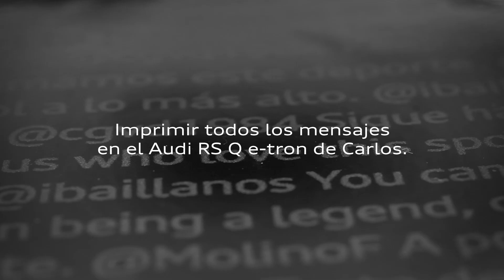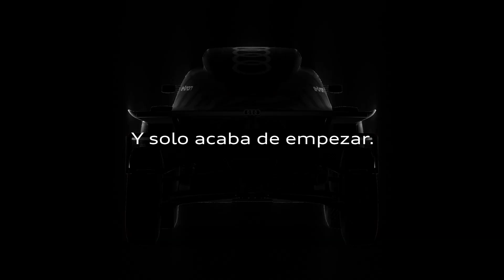'Positive Energy', de DDB para Audi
FICHA TÉCNICA

Anunciante: Audi
Marca: Audi
Producto: Dakar
Contacto del cliente: Edith Marzoa, Marta Farré y Patricia Navarra
Agencia: DDB
Director creativo ejecutivo: Jaume Badia
Directores creativos: Guillermo Ramírez y Laura Bolón
Director Arte: Alberto Planelles
Copy: Javier Núñez
Director de negocio: Andrea Careaga
Directora Tecnológica: Aida López
Project Manager: Miguel Romero
Project Leader: Mireia Rafart
Producer Agencia: Pedro Ramírez
Productora: Roma
Productor ejecutivo: Claudia Mayer
Producer:  Tania Ruíz
Realizador: Joan Bosch
Estudio de sonido: BSO
Locutor: Dani García
Parner digital:  Deusens
Cofounder - CEO: Alvaro Monzón
Título Campaña RRSS: Positive Energy
Títulos piezas individuales: Cápsula Teaser + Cápsula Activación + Cápsula Reveal
Agencia de medios: PhD
Periodo campaña: 2nov – 31dic 2023
Título Landing WEB: Positive Energy
Periodo campaña: 13 dic – 31dic 2023